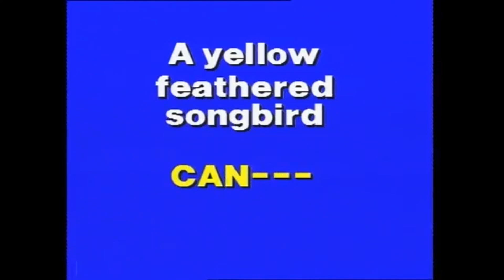What Shape Are Your Hairs?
Some people have straight hair while others have wavy or frizzy hair. Rob explains why, and a short quiz follows.